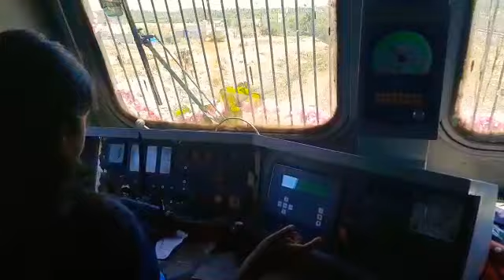Empowering Women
woman loco pilot and woman Assistant loco pilot are seen effortlessly driving Goods train between Whitefield and Devangonthi exchanging information on Caution orders in force-a cab view